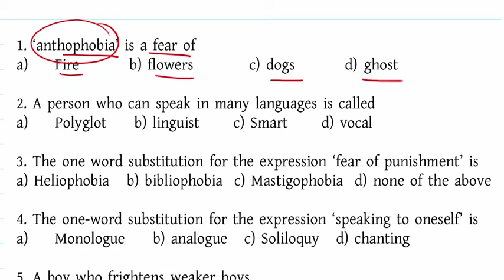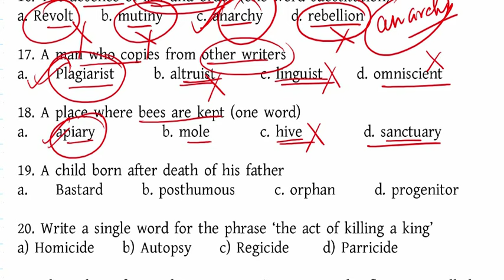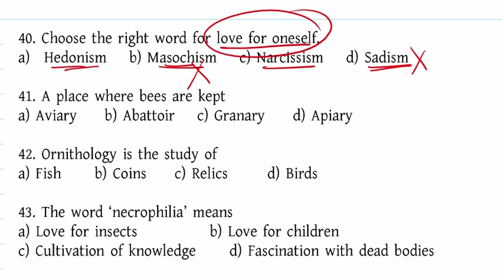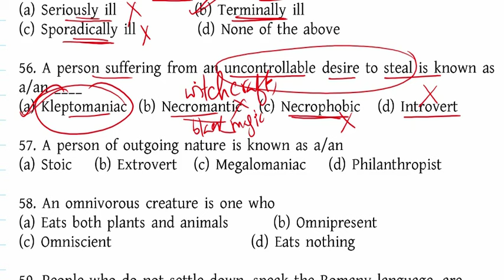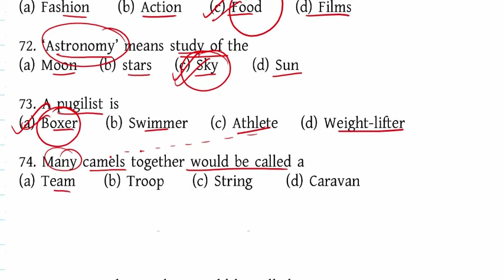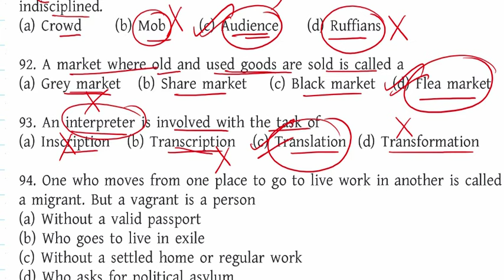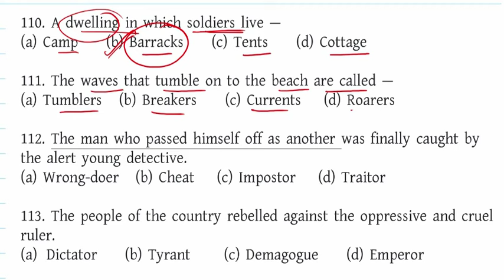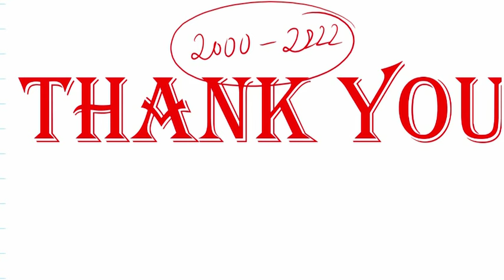ONE WORD ASKED IN WB ALL COMPETITIVE EXAMS FROM (2000-2022)/WBCS,PSC, A&A, JUDICIAL EXAM, WBP,EXCISE